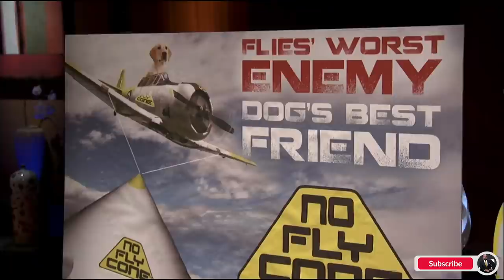Celebrity Deals on Shark Tank! | Best of Shark Tank with Daymond John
Daymond John here bringing you the best celebrity deals and pitches on Shark Tank 🦈  We never know who's about to walk through those doors in the tank!

P.S. my new Audible original project Founding FUBU dropped yesterday ... go show it some love!

DAYMOND JOHN aka the People’s Shark turned a $40 investment into his world-renowned brand FUBU to a 6 billion company. Daymond has since continued to be an entrepreneur in every sense of the word.

Not only is he a pioneer in the fashion industry but he’s also a featured Shark on ABC’s Emmy Award Winning show Shark Tank, a multiple New York Times best-selling author, branding guru and acclaimed motivational speaker.

In 2013, President Barack Obama appointed Daymond a Presidential Ambassador for Global Entrepreneurship, a position focused on promoting the power and importance of entrepreneurship on a global scale.

★ WANT TO OWN DAYMOND’S BOOKS? ★

★ CONNECT WITH DAYMOND ON SOCIAL MEDIA ★